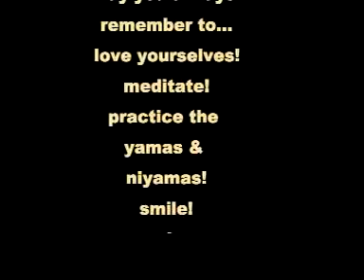Fall '06 TT Skit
Yogaville Teacher Trainee's hillarious skit at the last satsang